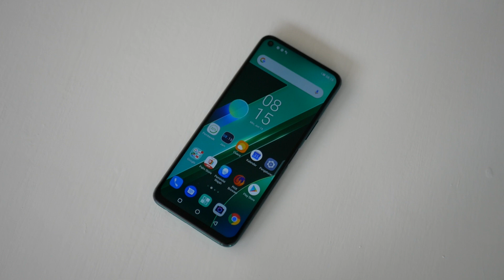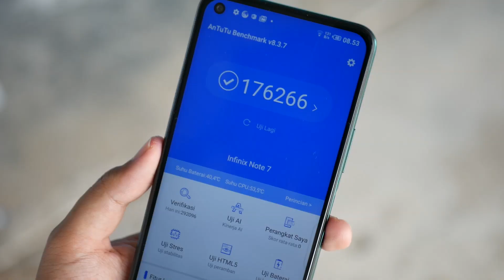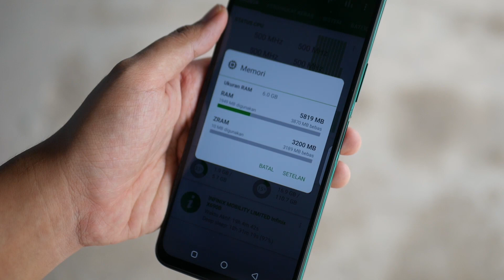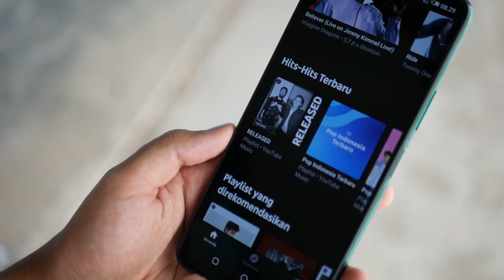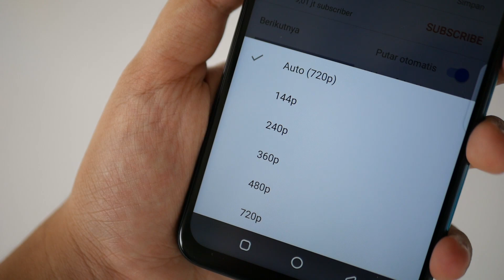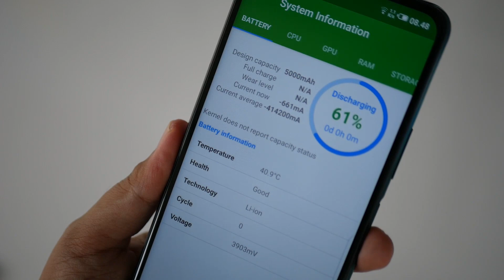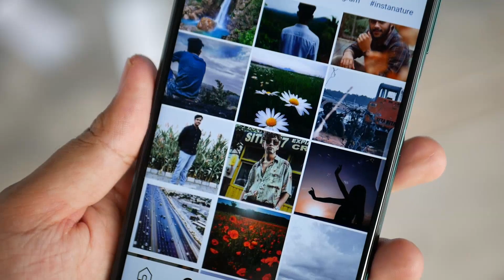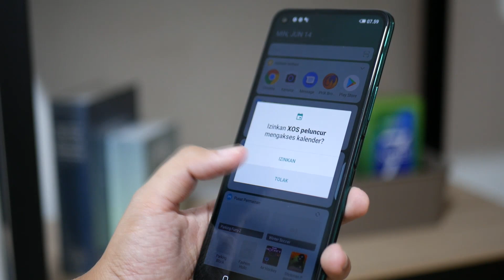7 Alasan Infinix Note 7 sangat worth it untuk dibeli - Kelebihan dan kekurangan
Cari KAMERA & Aksesorisnya? Disini aja!

Gadget Ex Review kadang dijual disini